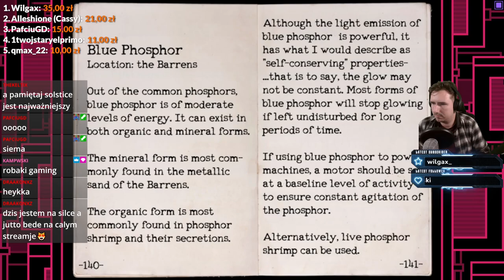Klątwa karty bibliotecznej.... - OneShot #5